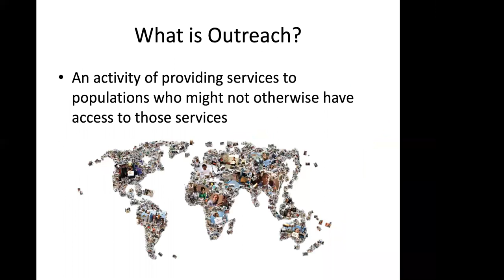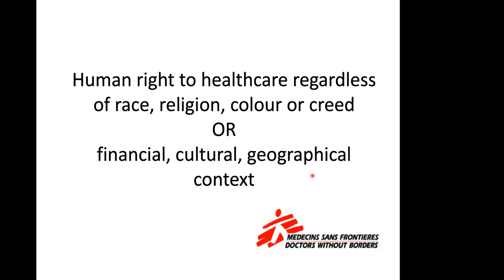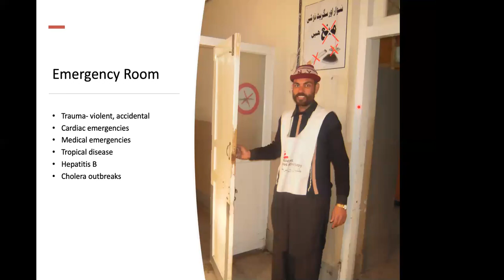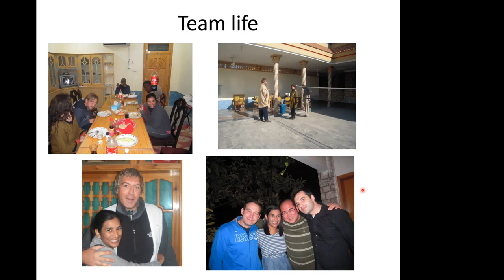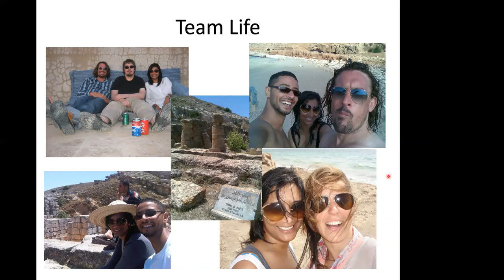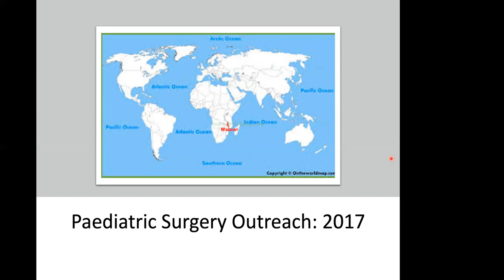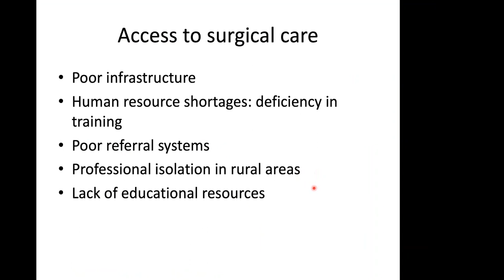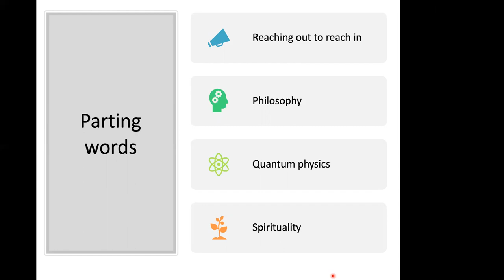My Outreach Global to Local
by Dr Y Manickchund